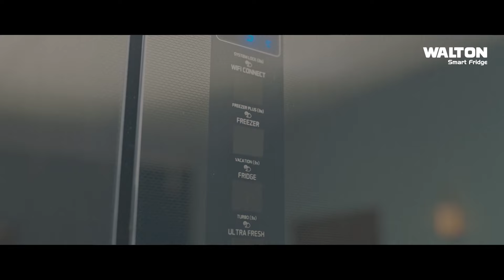স্থানীয় চাহিদা মিটিয়ে কুল যাচ্ছে ইউরোপ-আমেরিকাসহ মধ্যপ্রাচ্যে | USA | Cool Plums | Rtv News